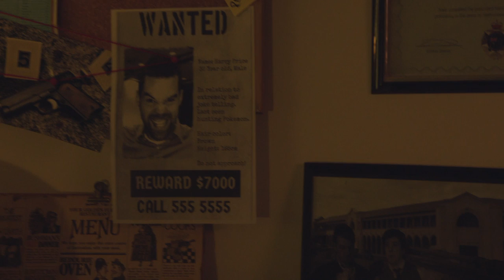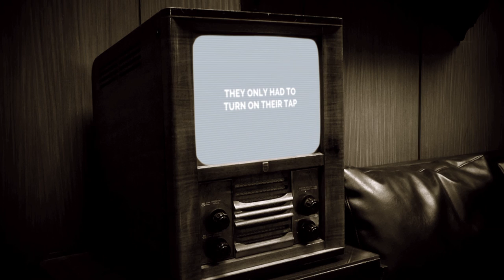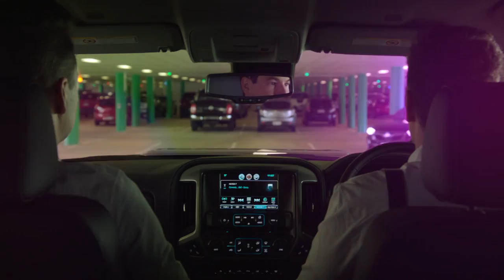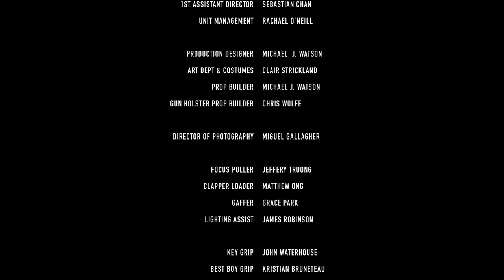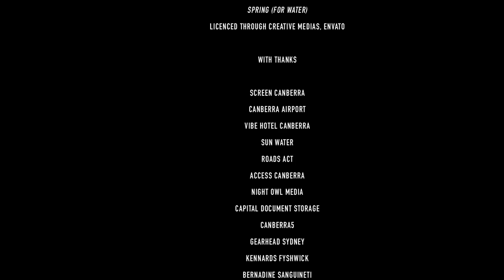The Water Games - Starring Hit104.7's Ned & Josh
Thanks to Gerald Slaven, Night and Day Locksmiths, Anytime Fitness, Cornerstone Bar and Macdonalds.